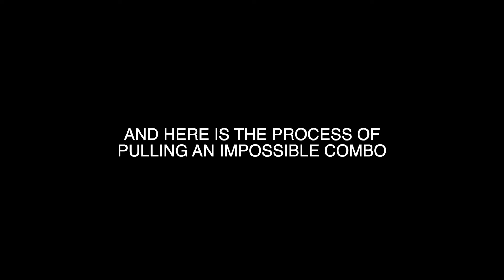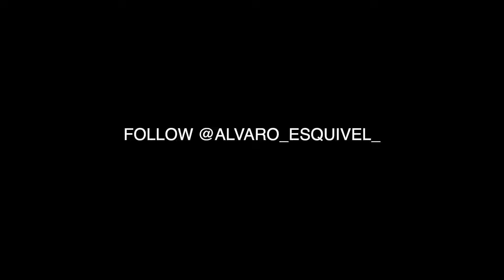COSTA RICAN BMX PRO DOES WORLDS FIRST TRICK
This talented BMX rider Alvaro Esquivel goes hands on this street spot in Barcelona to pull an incredibly hard trick. I documented the full process with all the attempts with his BMX bike flying around.